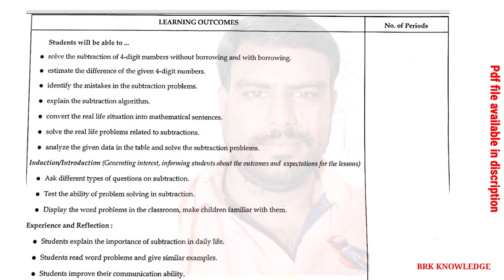4th class | Maths Magic | Subtraction | New lessonplan 2022-23 | SCERT MODEL | Semester 2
పిడిఎఫ్ ఫైల్ కొరకు క్రింద ఉన్న బ్లూ లింక్ పై టచ్ చేయండి